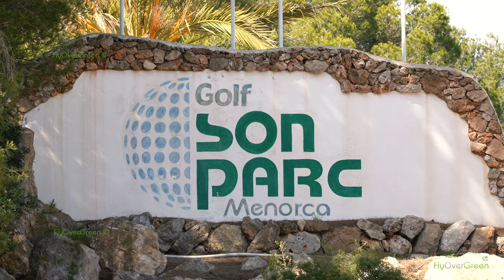Golf Son Parc - drone aerial video - Overview ( Menorca - Spain)